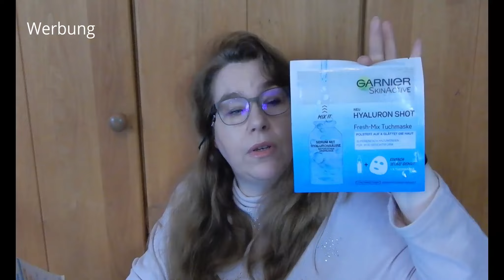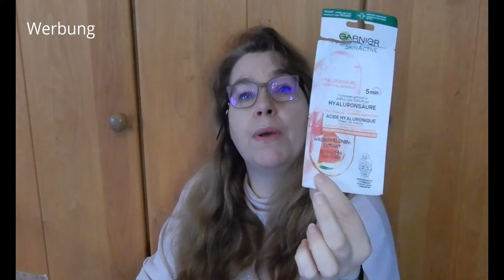Project Empty Finish 2022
***Werbung aufgrund Markennennung***Alle Sachen wurden von mir selbst gekauft. Ich gebe hier nur meine Erfahrungen und Meinung wieder***

Hey :)

heute beende ich das Project Pan für das Jahr 2022. Für mich war es sehr erfolgreich!

Es wird demnächst auch wieder ein neues Project Pan geben :)

Bis dann,
Eure Gitti :)

Schaut gerne auch mal auf Instagram bei mir vorbei :)